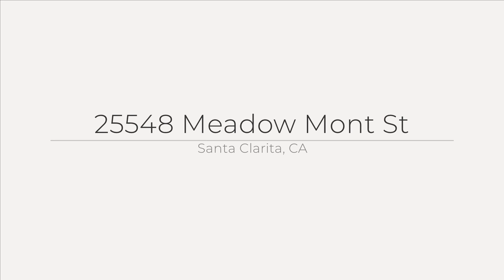25548 Meadow Mont St, Santa Clarita, CA